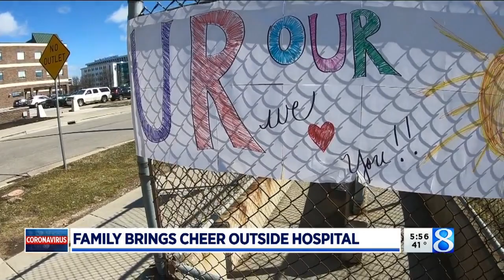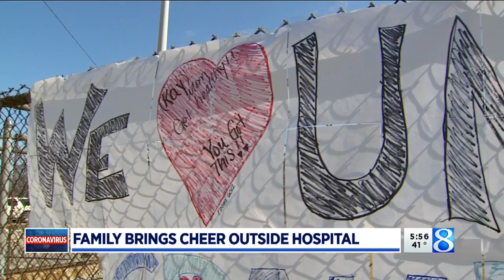Family hangs loving signs during hospital restrictions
As everyone adapts to changes in their daily routines amid efforts to minimize the spread of coronavirus in Michigan, one family got creative to send encouragement to a loved one in the hospital. (March 17, 2020)